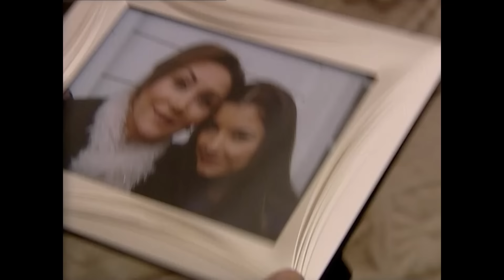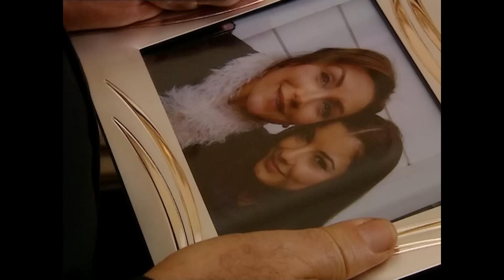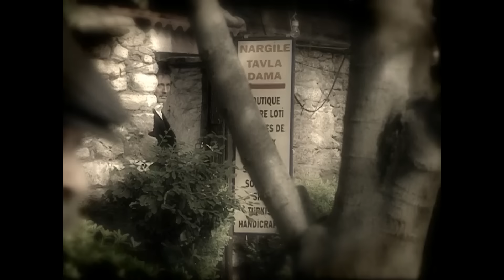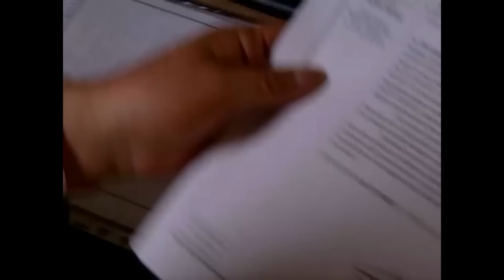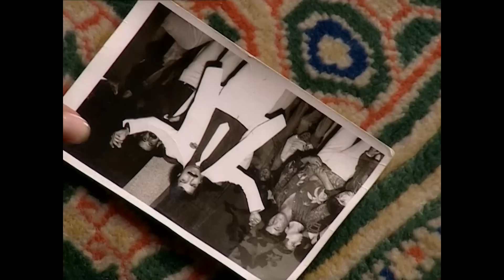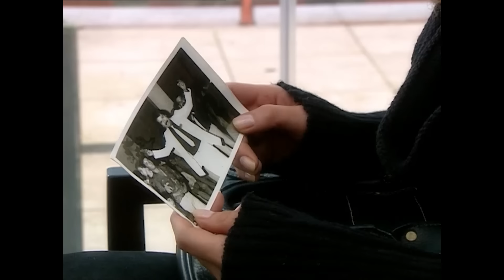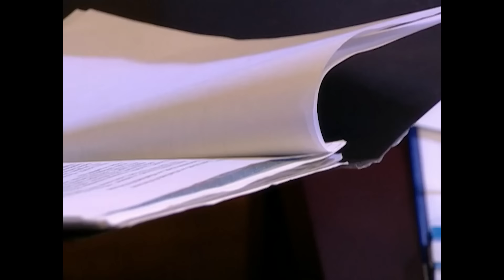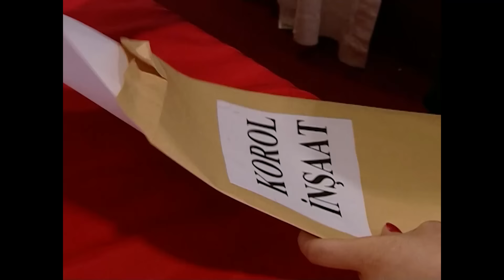Vazgeç Gönlüm 11. Bölüm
Genç yaşında ailesinin geçimini sağlamak zorunda kalan Salih, bir minibüs hattında şoförlük yaparak hayatını kazanmaktadır. Ekmek kavgasından bir kadını sevmeye, aşık olmaya fırsatı olmamıştır. Fakat Bahar ile karşılaşması yüreğini allak bullak edecektir. Bahar ise aileden oldukça zengin genç bir kadındır.

Oyuncu Kadrosu:

Murat Han: Salih Tekoğlu
Pelin Ermiş: Zeliha
İrem Altuğ: Bahar
Çiğdem Batur Güzel: Goncagül
Songül Öden: Ezra
Tamer Levent: Fikret
Ruhsar Öcal: Belgin
Bulut Aras: Hasan